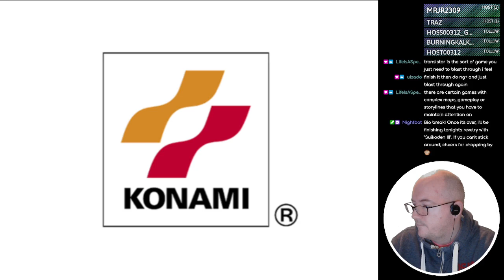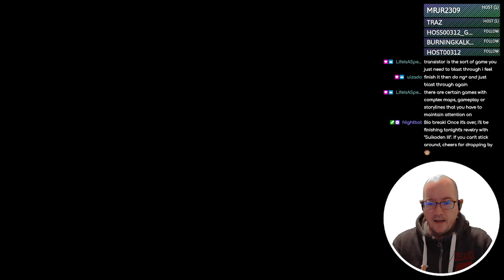Suikoden III - 12